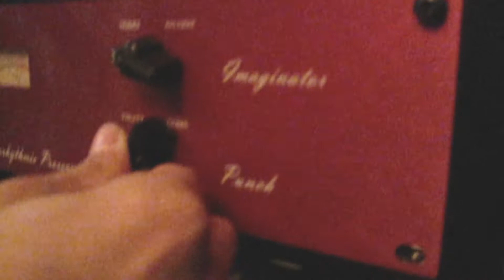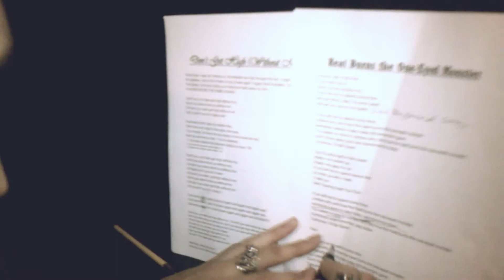The Dead Tricks - Heat Burns the One-Eyed Monster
Shot by The Dead Tricks, edited by Manya Kuzemchenko.
Facebook.com/thedeadtricks

From the 2011 EP "You Should've Worried About It"